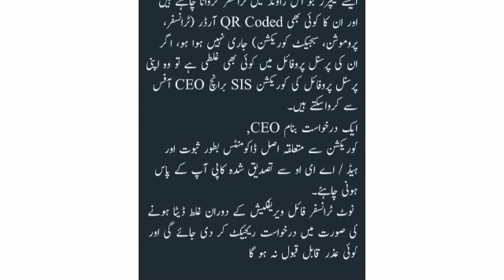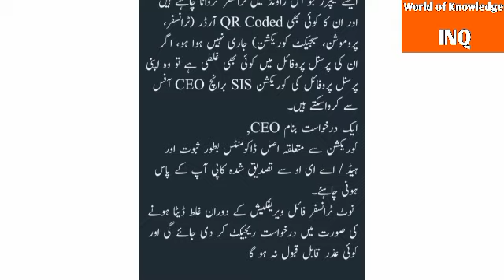Important video for teachers during e-transfers||World of Knowledge INQ.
This video is about "important video for teachers of e-transfers| "